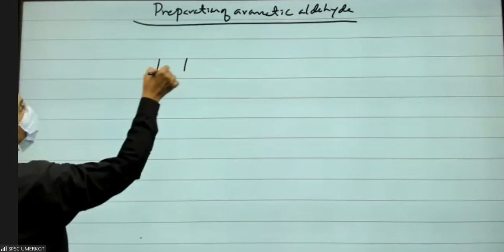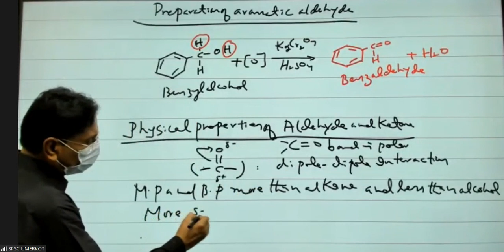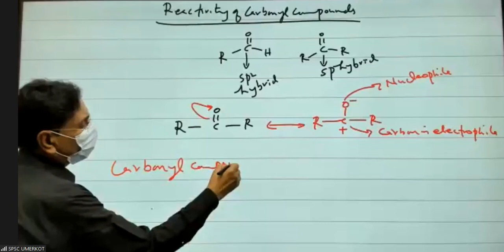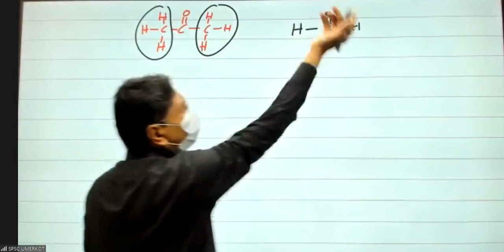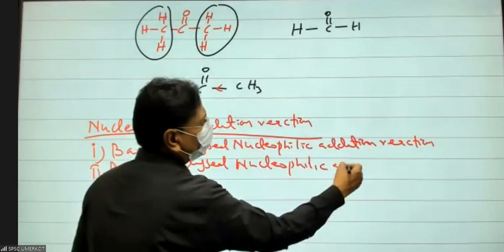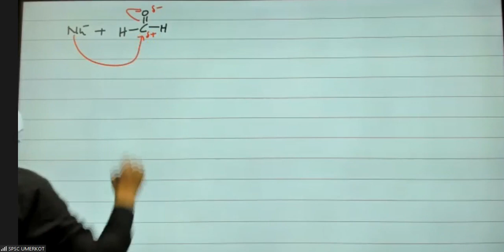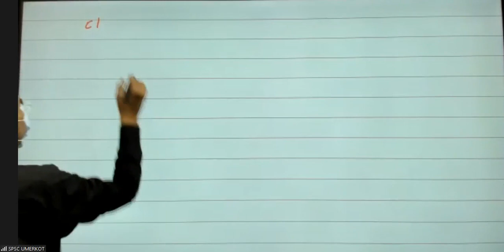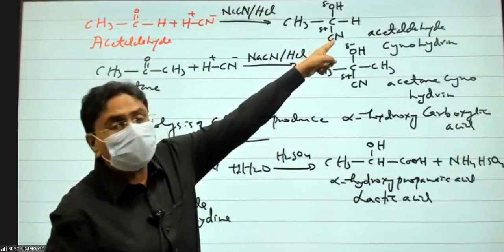lecture 3 reaction of aldehyde and ketone